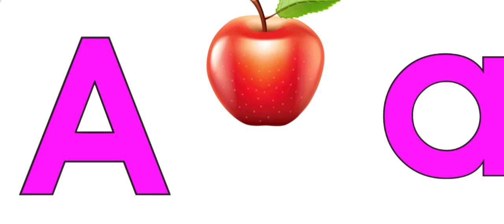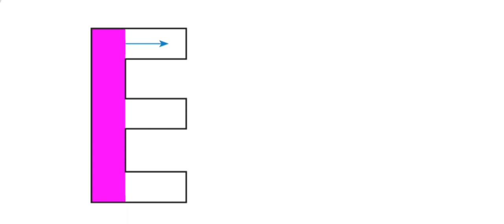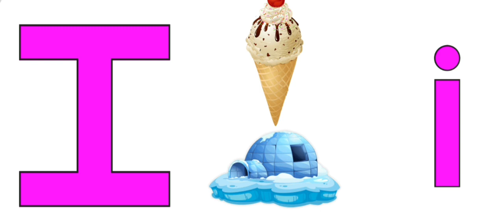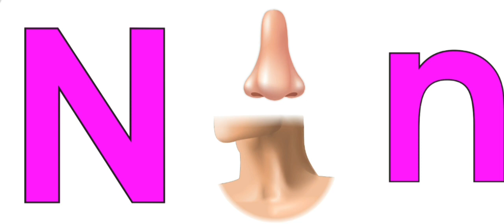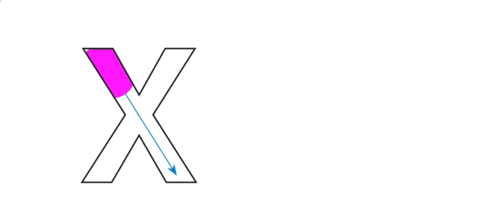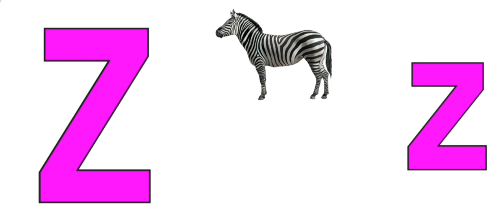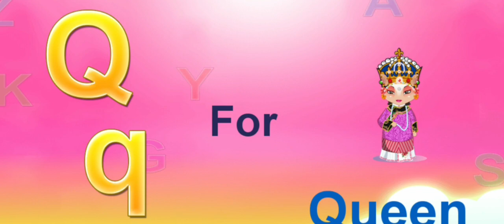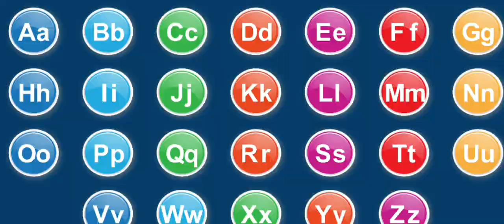ABC Song|Nursery Rhymes for kids